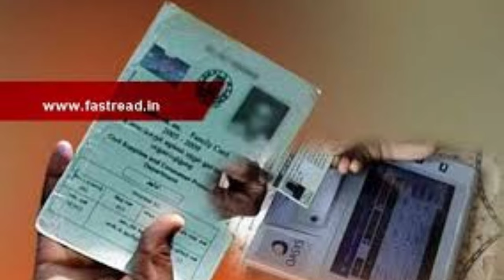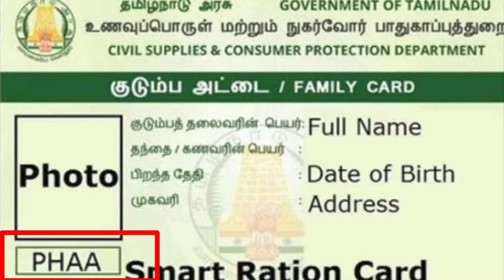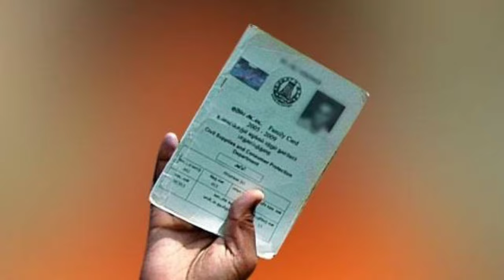ration card types in tamilnadu | ration card types online tamilnadu